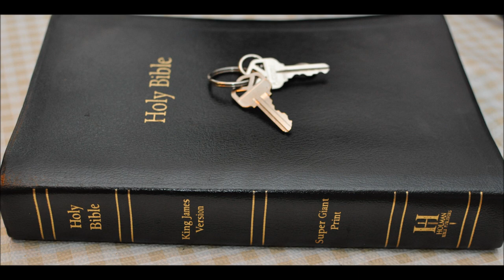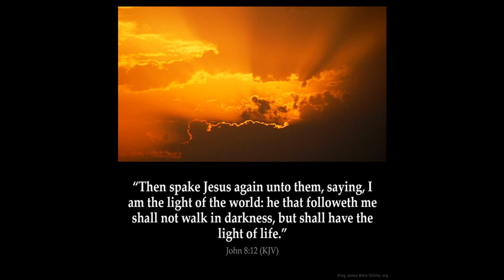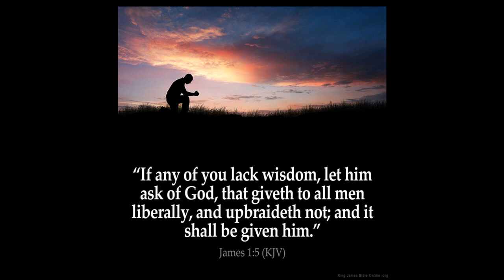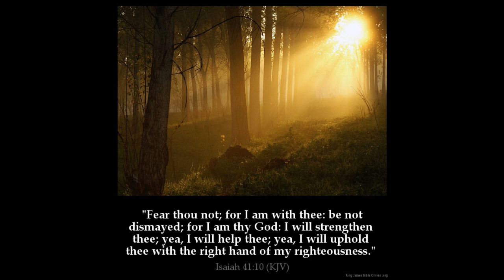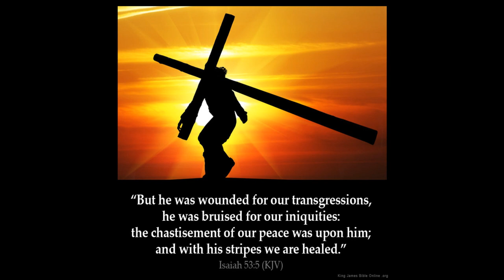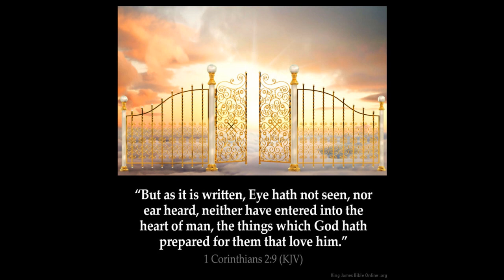Isaiah 1 commentary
Isaiah Chapter 1:1 The vision of Isaiah the son of Amoz, which he saw concerning Judah and Jerusalem in the days of Uzziah, Jotham, Ahaz, and Hezekiah, kings of Judah.
2 Hear, O heavens, and give ear, O earth: for the LORD hath spoken, I have nourished and brought up children, and they have rebelled against me.

3 The ox knoweth his owner, and the ass his master's crib: but Israel doth not know, my people doth not consider.

4 Ah sinful nation, a people laden with iniquity, a seed of evildoers, children that are corrupters: they have forsaken the LORD, they have provoked the Holy One of Israel unto anger, they are gone away backward.

5 Why should ye be stricken any more? ye will revolt more and more: the whole head is sick, and the whole heart faint.

6 From the sole of the foot even unto the head there is no soundness in it; but wounds, and bruises, and putrifying sores: they have not been closed, neither bound up, neither mollified with ointment.

7 Your country is desolate, your cities are burned with fire: your land, strangers devour it in your presence, and it is desolate, as overthrown by strangers.

8 And the daughter of Zion is left as a cottage in a vineyard, as a lodge in a garden of cucumbers, as a besieged city.

9 Except the LORD of hosts had left unto us a very small remnant, we should have been as Sodom, and we should have been like unto Gomorrah.

10 Hear the word of the LORD, ye rulers of Sodom; give ear unto the law of our God, ye people of Gomorrah.